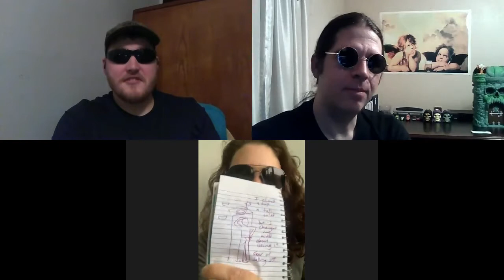Conversations in Sunglasses #5 Lucid Dreaming with Nick Aston and Amanda Williams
Trying to stay on topic can be a challenge, but I think we three lucid dreamers did a darn good job of it. We talk about our tricks and experiences controlling our dreams.

THE LEGENDS OF NOD, BOOK V: A HERO BEFORE HIS TIME